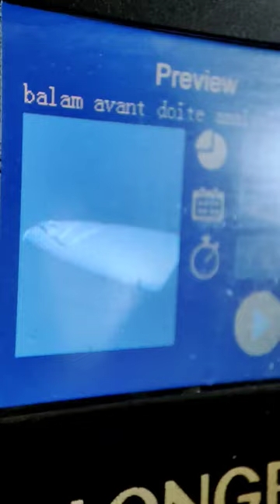swimbait BALAM 245